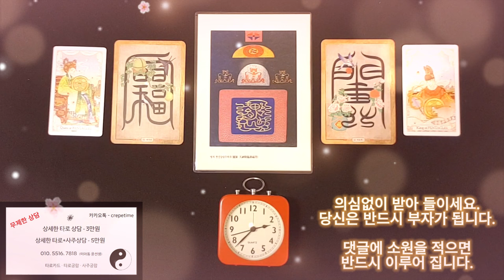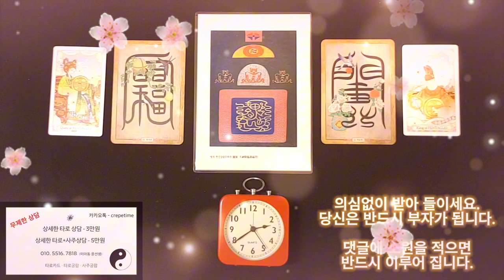횡재돈이 딱 들어오는 음악으로 부자 되세요, 의심없이 받아들이면 당신은 반드시 부자가 됩니다 , 금전운 명상음악NO.1